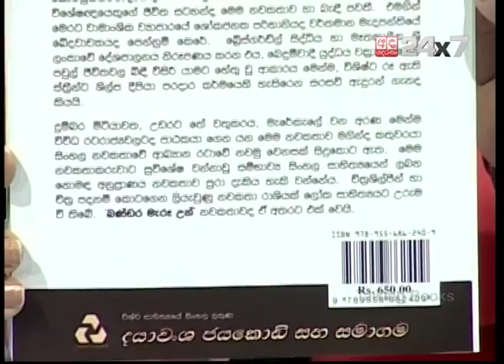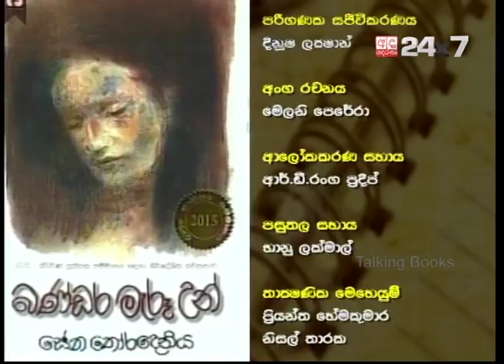Sena Thoradeniya | Talking Books [EP 499]